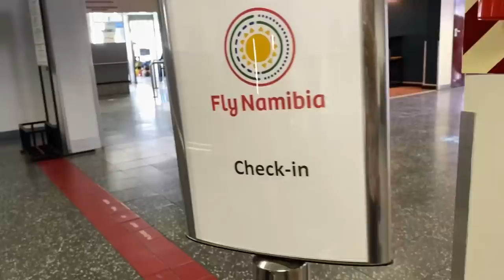Family Getaway Part 1 | kids plane experience | Hubby had an accident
Hi friends, what a pleasure it is for me to share my life with you.